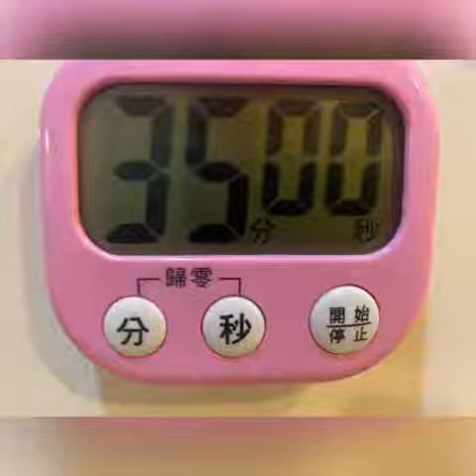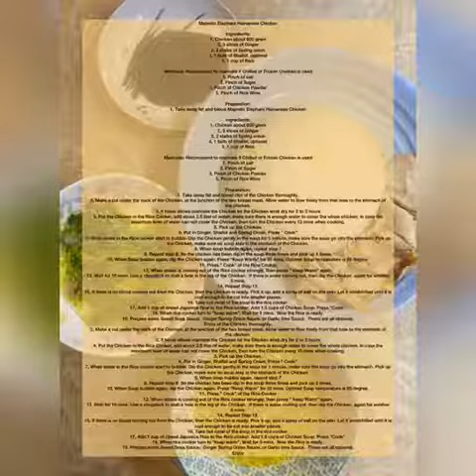Hainanese Chicken Singaporean Malaysian Cuisine Japanese rice How to On Diet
Majestic Elephant Hainanese Chicken

Ingredients:
1, Chicken about 600 gram
2, 3 slices of Ginger
3, 2 stalks of Spring onion
4, 1 bulb of Shallot, optional
5, 1 cup of Rice

Marinade: Recommend to marinate if Chilled or Frozen Chicken is used
1, Pinch of salt
2, Pinch of Sugar
3, Pinch of Chicken Powder
5, Pinch of Rice Wine

Preparation:
1, Take away fat and blood clot of the Chicken thoroughly.
2, Make a cut under the neck of the Chicken, at the junction of the two breast meat. Allow water to flow freely from that hole to the stomach of the chicken.
3, If times allows marinate the Chicken let the Chicken wind dry for 2 to 3 hours
4, Put the Chicken in the Rice Cooker, add about 2.5 liter of water, make sure there is enough water to cover the whole chicken. In case the maximum level of water can not cover the Chicken, then turn the Chicken every 10 mins when cooking.
5, Pick up the Chicken.
6, Put in Ginger, Shallot and Spring Onion. Press " Cook"
7, When water in the Rice cooker start to bubble. Dip the Chicken gently in the soup for 1 minute, make sure the soup go into the stomach. Pick up the Chicken, make sure no soup stay in the stomach of the Chicken.
8, When soup bubble again, repeat step 7
9, Repeat step 8. So the chicken has been dip in the soup three times and pick up 3 times.
10, When Soup bubble again, dip the Chicken again. Press "Keep Warm" for 35 mins. Optimal Soup temperature is 65 degree.
11, Press " Cook" of the Rice Cooker
12, When steam is coming out of the Rice cooker strongly, then press " Keep Warm" again.
13, Wait for 10 mins. Use a chopstick to stab a hole in the leg of the Chicken.  If there is water coming out, then dip the Chicken  again for another 5 mins.
14, Repeat Step 13.
15, If there is no blood coming out from the Chicken, then the Chicken is ready. Pick it up, add a spray of salt on the skin. Let it windchilled until it is cool enough to be cut into smaller pieces.
16, Take out most of the soup in the rice cooker.
17, Add 1 cup of rinsed Japonica Rice to the Rice cooker. Add 1.5 cups of Chicken Soup. Press "Cook".
18, When rice cooker turn to "keep warm". Wait for 5 mins.  Now the Rice is ready.
19, Prepare some Sweet Soya Sauce,  Ginger Spring Onion Sauce, or Garlic lime Sauce.  These are all optional.

Skin Care and Weight Control Recommendation:
For your skin, we recommend you take some vegetable every meal.  Cellulous Fiber of vegetable will bring better digestion which in turns bring better skin.

If you are on diet or want to control your weight for better health or looks more beautiful, take only one rice bowl of this recipe per meal, like our picture shows. Eat nothing more. What make you gain weight is not the type of food you eat. What matters is the amount of food (energy) you in take per meal per day. Be careful, our meal is extremely delicious. One bowl only per meal please.

The portion of our recipe is usually good enough for one person, nice to share also.  If there are more people, make the portion times number of persons.